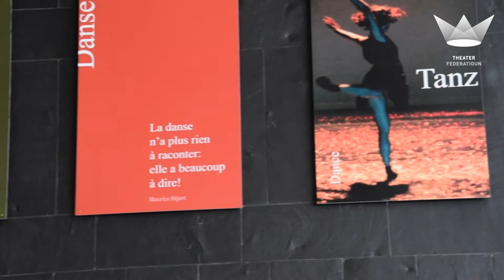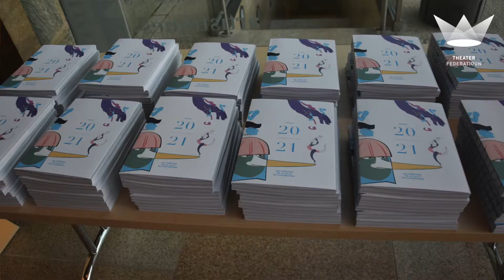Théâtres de la Ville de Luxembourg Tom Leick Burns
20/22 - Vingtième étape du tour du Luxembourg des théâtres, centres culturels, compagnies et association d'artistes et intermittents membres de la THEATER FEDERATIOUN avec Tom Leick-Burns, directeur des Théâtres de la Ville de Luxembourg.